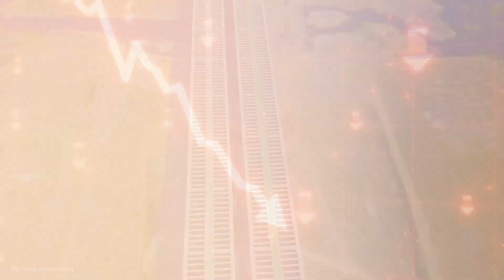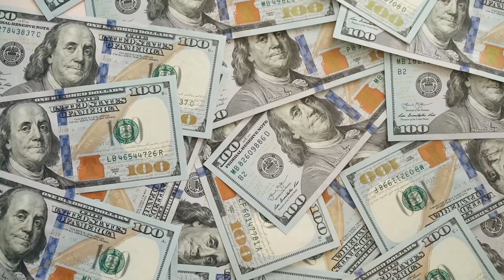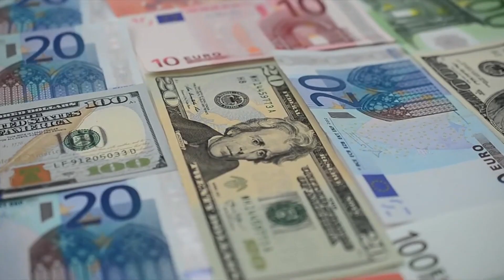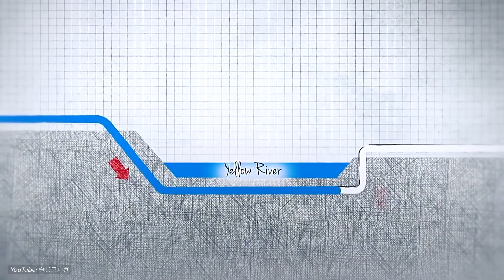China`s $62BN AMAZING Water Transfer Project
What if I told you China is reshaping its geography to solve one of the biggest water crises in history? I’m talking about a project so vast, it’s referred to as the “Great Wall of Water,” costing more than $62 billion and taking decades to complete. The South-to-North Water Transfer Project is an extraordinary engineering marvel aimed at transporting billions of gallons of water over thousands of miles to satisfy the water needs of northern cities such as Beijing. But can such an ambitious plan truly work, or will it drown under its own challenges?